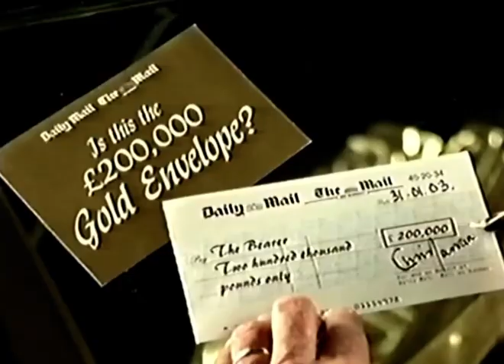Chris Tarrant Daily Mail TV Advert